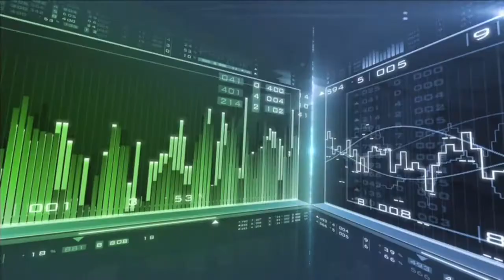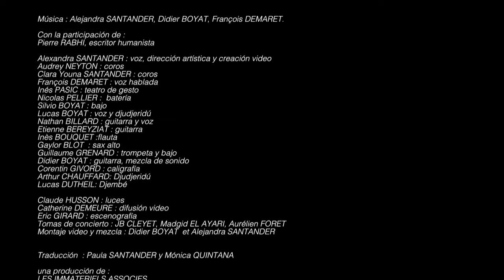Pierre RABHI et SUENO EN LA FABRICA WE NOUS NOSOTROS Bande annonce VE 12 mai 2015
Trailer de nuestra creacion con el humanista Pierre RABHI